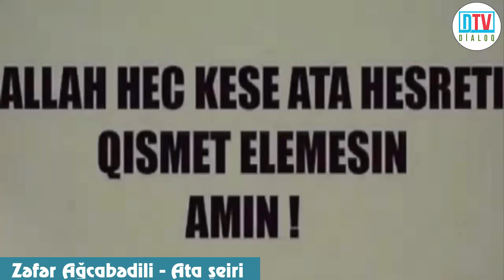Zəfər Ağcabədili - Ata şeiri 2018